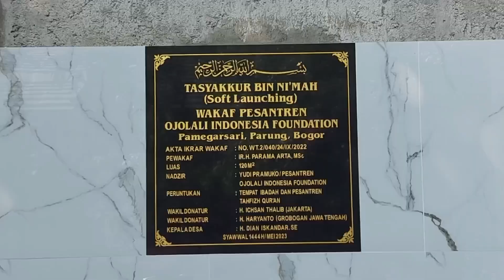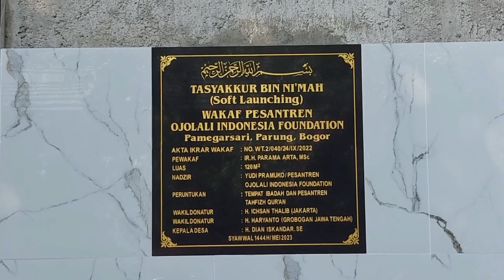DOKUMENTASI PERESMIAN MESJID 6 SYUHADA, PARUNG, MEI 2023 DONASI 1012656781 WA YUDI 081212006145